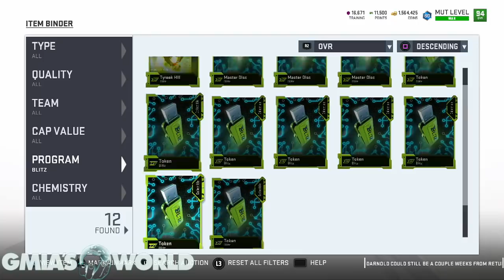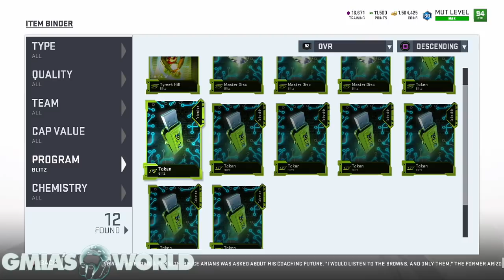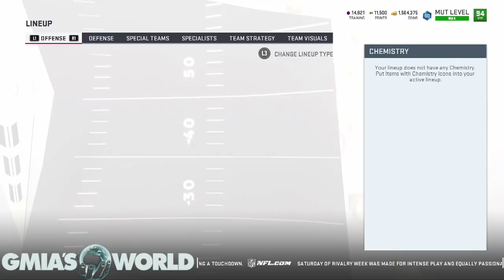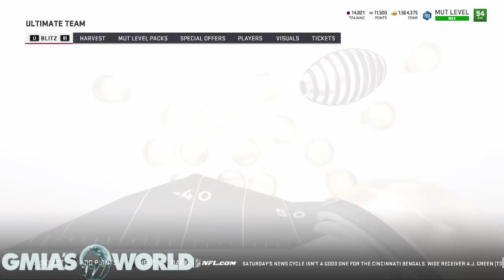99 SPEED TERROR UNLEASHED! 99 SPEED TYREEK HILL IS HOME! MADDEN 19 ULTIMATE TEAM!